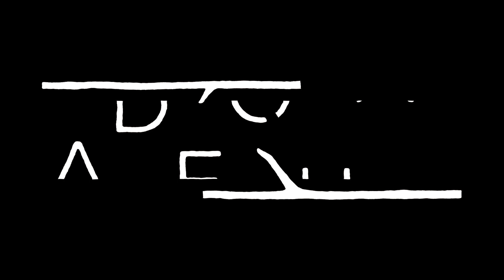Mogen wij u voorstellen aan onze collega Meis?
Als meis(je) van 14 kwam ze aanfietsen met de vraag of we een baantje voor haar hadden. Meis bleek (en blijkt!) een aanwinst voor de administratie. Al meer dan 5 jaar bemenst ze op zaterdag de administratie, beheert ze de Pinterestpagina én staat ze altijd klaar om bij te springen!